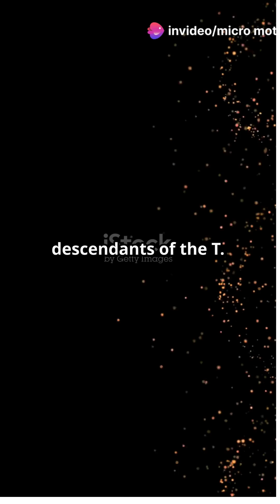Meet the Modern Relatives of Extinct Giants: T. Rex, Dodo, Megalodon & Dragons!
🦖🦤🦈🐉 In today’s fascinating video, we’re diving into the incredible world of evolution to reveal The Closest Living Relatives of Extinct Animals. From the mighty T. Rex and the mysterious Dodo to the colossal Megalodon and legendary Dragons, discover their modern-day counterparts that still roam our planet!

Join us on this exciting journey as we explore the connections between these ancient giants and the animals we know today. Whether you’re a fan of prehistoric creatures or just curious about the wonders of nature, this video is packed with amazing facts and stunning visuals.

Chapters:
0:00 - Intro
1:00 - T. Rex 🦖 & Chickens
3:00 - Dodo Bird 🦤 & Pigeons
5:00 - Megalodon 🦈 & Great White Sharks
7:00 - Dragons 🐉 & Komodo Dragons
9:00 - Conclusion & Outro

Discover the Living Relatives:
T. Rex & Chickens: Believe it or not, modern-day chickens are the closest living relatives to the fearsome Tyrannosaurus Rex. Discover the surprising links between these birds and the king of the dinosaurs.
Dodo Bird & Pigeons: The extinct Dodo bird, once found on the island of Mauritius, shares a common ancestry with the pigeons we see around us today. Learn how these birds are connected through evolution.
Megalodon & Great White Sharks: The massive Megalodon, the largest shark that ever lived, has a close relative still swimming in our oceans—the Great White Shark. Explore the similarities and differences between these apex predators.
Dragons & Komodo Dragons: While mythical dragons are creatures of legend, the Komodo Dragon is a real-life giant lizard with a fearsome reputation. Delve into the world of these incredible reptiles and their legendary namesakes.